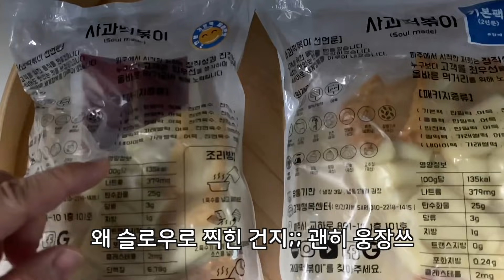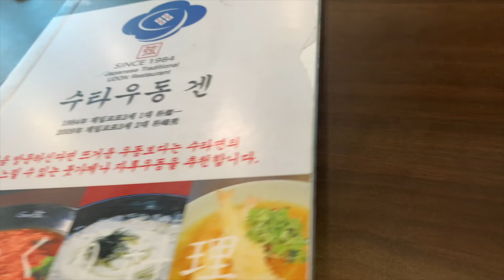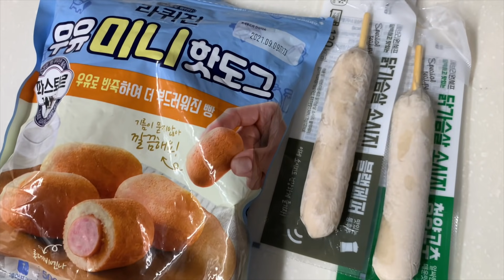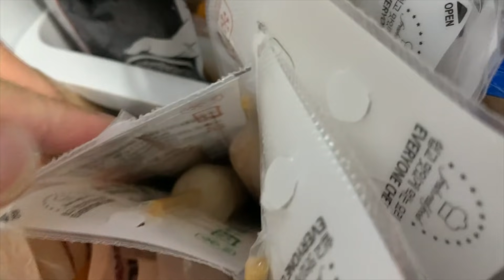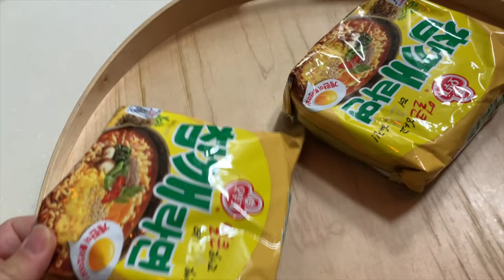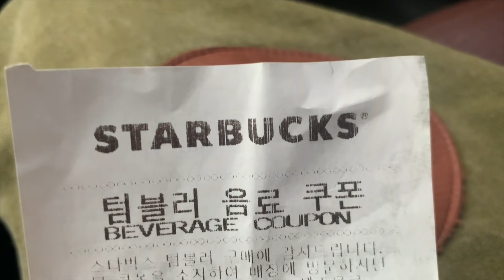먹방 브이로그 🍎사과떡볶이 🍜틈신새라면 냉짬뽕 우동 야채곱창 주먹밥 계란찜 레몬파운드케이크 쿠앤트위즐 그래놀라 요거트 가끔 🥗풀떼기도 먹는 일상 MUKBANG VLOG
오늘도 함께해 준 그대들 땡큐베리감사뿅 ❤️

컷편집 다하고 알아버린 역주행
시간 순서대로 아니고 역주행처럼 배치되어버린 클립들. ㅎㅎㅎ 귀엽게 봐주소서😉

그리고.. 그대들 덕분에 잘 다녀왔습니다아앙 :- )
이렇게 예전처럼 목욜날 보니 기분 또 새롭쓰 ㅋㅋㅋ
사
사
사실은
보고싶었쓰~~~

떡볶이 : 사과떡볶이
우동 : 수타우동 겐
곱창 : 통큰곱창
카페 : 엔트런스
레몬파운드 : 라라브레드

🐶춘삼이 : 코카스파니엘 8세 수컷

편집 다이어트 참 쉽지 않지만